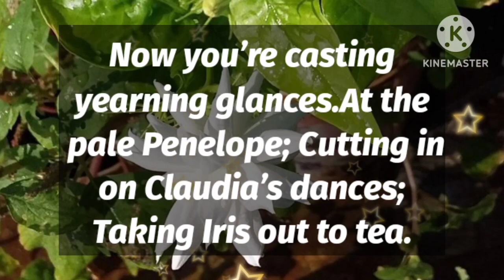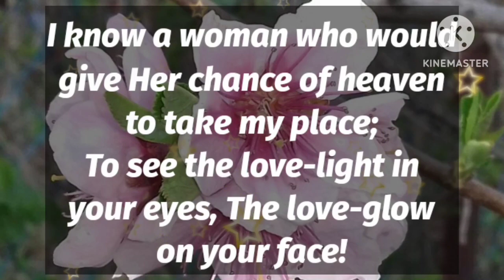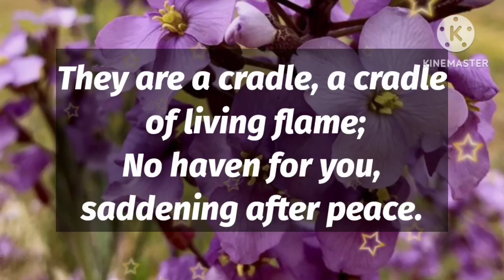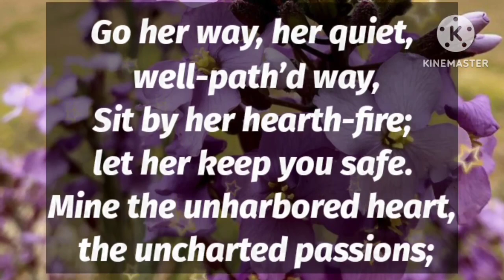Dm to Df 💖💌 || YES, I AM DRUNK!!!❤️😘💍💕🥰❤️💞😇💌🌹😍👑💐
1

my love
dm current energy
divine masculine
dm df
dm message to df today
dm tarot
dm reading
twin flame
twin flames
Karmic
happy twins 11:11
love
Love
love quotes
love poem
love poems
love lines
love feel
true love
poem
poems
love songs
love music
feelings of love
love feelings
Dm to df
dm df
dm
 df dm
aquarius
df
taurus
unique tarot
all i want
aquarius tarot
virgo
twin flame reading today
twin flame